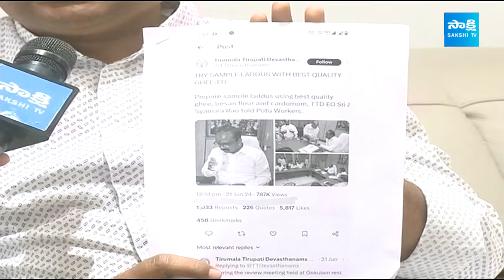Vellampalli Srinivas Slams Chandrababu | Tirupati Laddu Issue | TDP Super Six